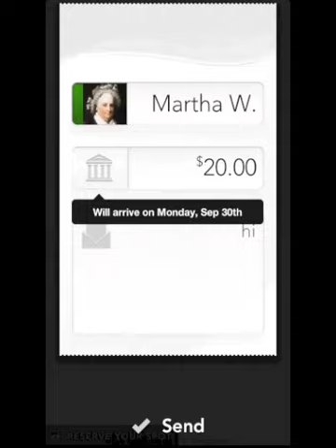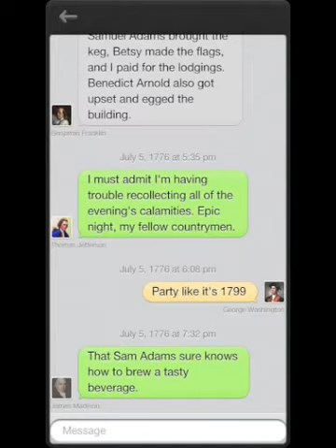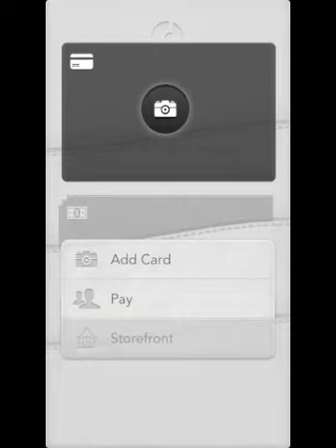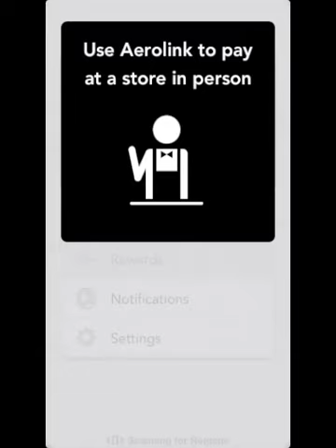Clinkle Demo Video - sneak peek